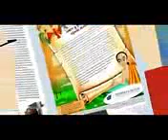WORKING WITH A GOOD ALWAYS BRINGS HAPPINESS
How a man earned food for his family.